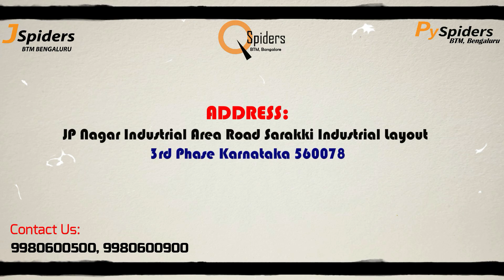SUCCESSFULLY Placed from JSpiders BTM Student review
Congratulations SOUMYA RAJAN SATAPATHY for getting placed from JSpiders, BTM. All the best for your future endeavors.